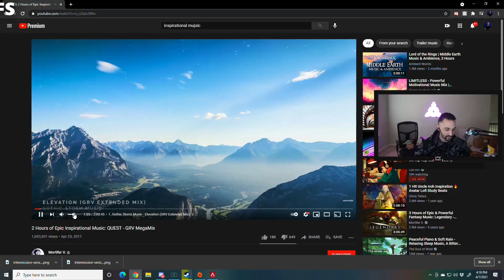PROOF LEGENDARY HACKER TUFI RULES APEX SERVERS ! - NEW Apex Legends Season 8 Funny Epic Moments #89